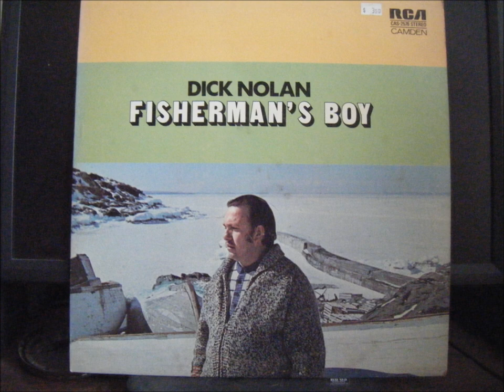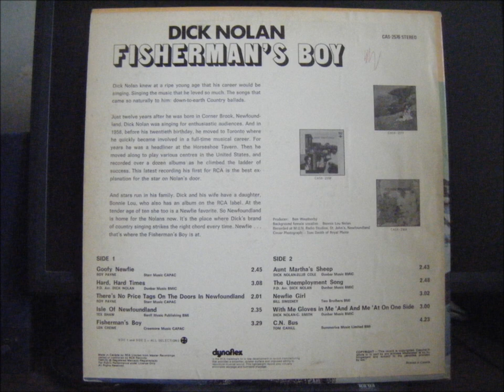with me gloves in me hand and me hat on one side.wmv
dick nolan with me gloves in me hand and me hat on one side